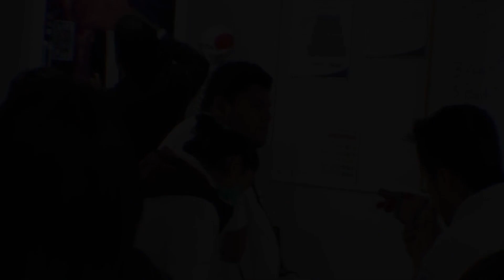CEST presenta AlfombraRoja con Alejandro Rojas Díaz Durán, Senador de la república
“El dañar la imagen de un poder público que forma parte de la democracia constitucional del país, es una traición al pueblo de México” afirma el Senador Alejandro Rojas Díaz Durán en su entrevista con el Mtro. Polo De Lara, al asegurar que se están violando derechos constitucionales del poder judicial al desaparecer los fideicomisos.